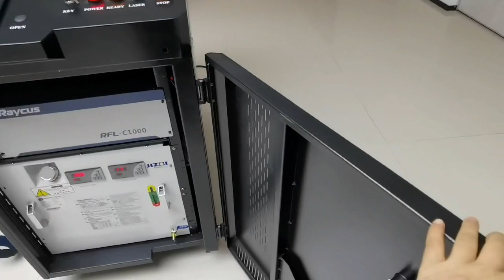AKQ1000 1KW Raycus fiber laser cleaning machine for rust removal1